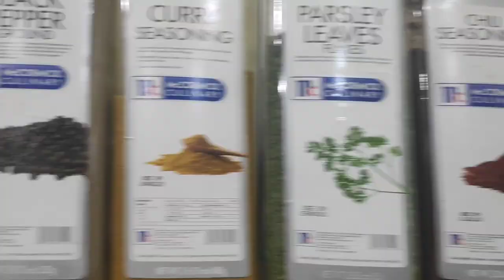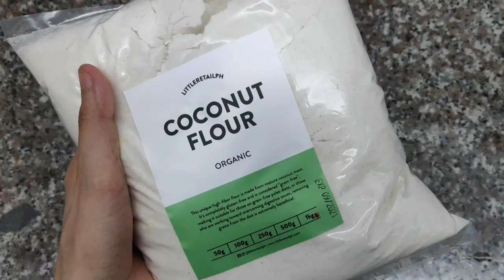Easy, Low-calorie, Healthy Recipes! (Popcorn, Protein Pizza, French Toast)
Hello everyone! Today I'm sharing some healthy, macro-friendly recipes! One of my favorite snacks + one of my favorite desserts + PIZZA! All very customizable to your preferences. 😁

Hope you enjoy this video! Please like and S U B S C R I B E 😘